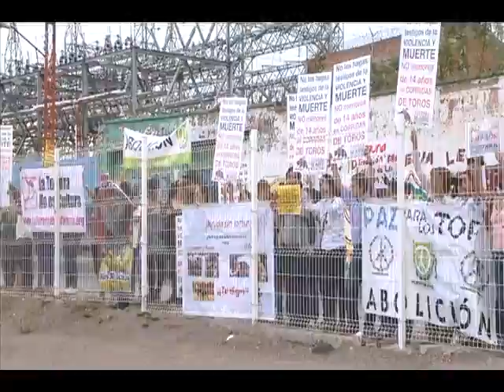Bajio Noticias - Manifestación y corrida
Opiniones encontradas provocó la primera corrida de toros donde se prohibió el ingreso a menores de edad.